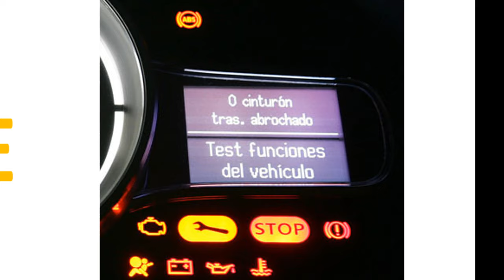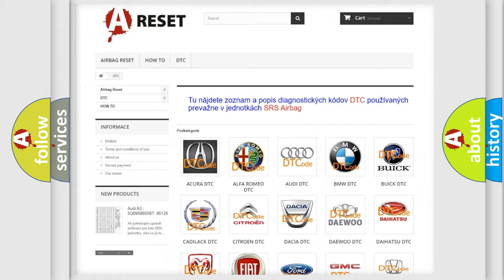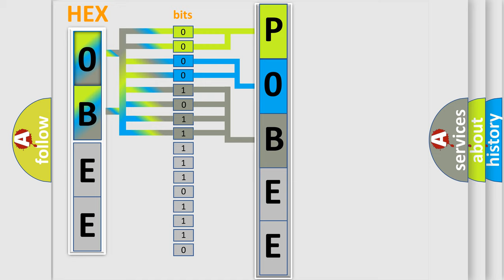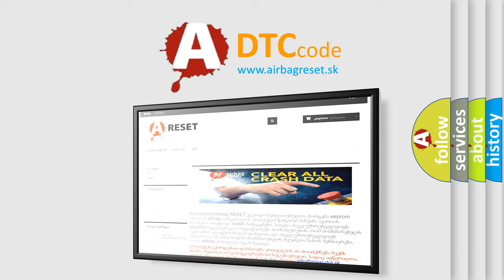DTC Honda P0BEE-88 Short Explanation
Contents:
0:21 Basic DTC analysis according to OBD2 protocol standard.
1:48 Insight into programming
2:58 A diagnostically understandable description of the Diagnostic Trouble Code
3:05 Basic error definition

Make:
Honda
Code:
P0BEE 88
Definition:
Driver Seatbelt Retractor Pretensioner Deployment Control: Circuit Short to Ground
Cause:
When the RCM senses a short to ground on either driver safety belt retractor pretensioner circuit,a fault is indicated.
Failure Type:
Bus off